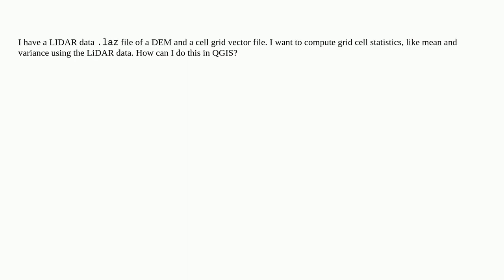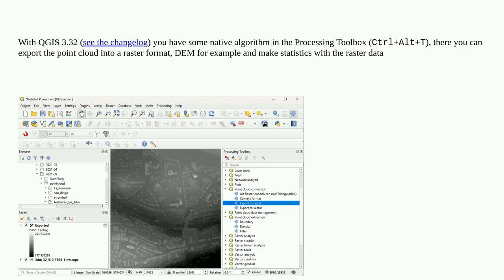Gis: Computing grid cell statistics using LiDAR point cloud in QGIS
Computing grid cell statistics using LiDAR point cloud in QGIS

A special thanks goes out to the community

  spatial-statistics qgis lidar vector-grid